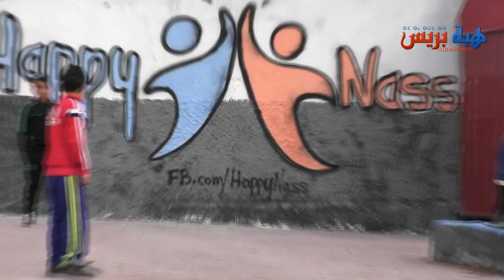بادرة طيبة لشباب رسمو البهجة لساكنة اسباتة